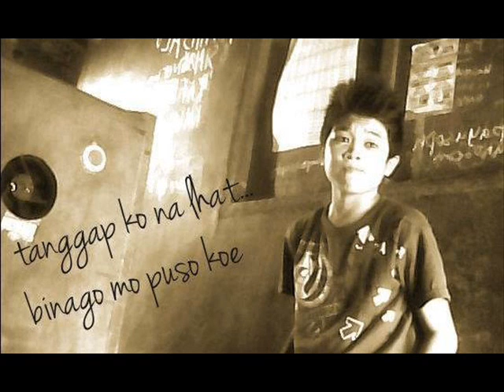anda kadun mariribon